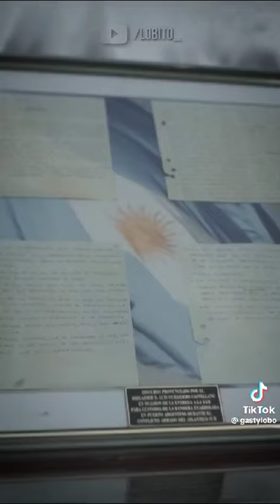MALVIDAS ARGENTINAS 🇦🇷🇦🇷🇦🇷🇦🇷🇦🇷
No olvidar.